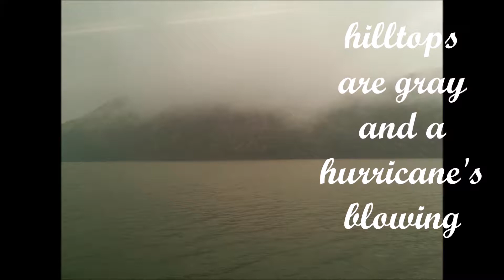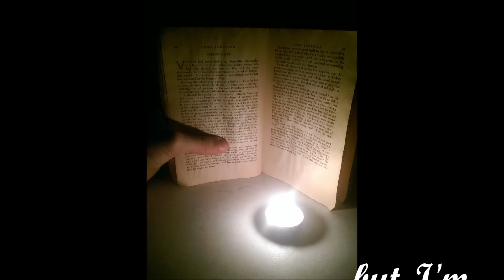John Wylde - Delaware River (original)